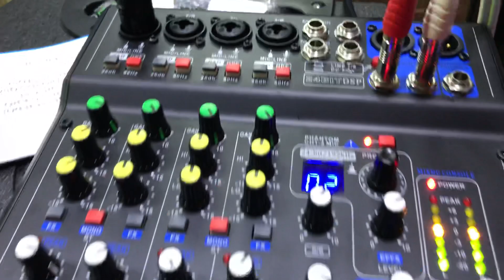Mọi loa kéo dởm gặp Mixer Max99 là bao hay phê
Mixer Max 99 Bluetooth và những ưu điểm vượt trội so với Sound card và Mixer thu âm trước đây
– 16 chế độ vang số DSP với chất lượng âm thanh đầu ra lên đến 24 bit, và16 hiệu ứng này không cài cố định mà có nút tùy chỉnh nhiều hat ít
– Nút tùy chọn mic âm thanh mộc khi thu giọng đọc, nói chuyện và âm thanh có hiệu ứng khi hát karaoke
– Nút tùy chọn chế độ âm thanh đầu ra mono/stereo, nghe ở chế độ stereo rất là sướng khi âm thanh nhạc và mic đảo qua đảo lại 2 bên tai nghe
– Đường âm thanh vào có 3 cổng khác nhau (cổng 6 ly, cổng usb, kết nối Bluetooth không dây) có nút chỉnh âm thanh đầu vào từ máy tính hay điện thoại riêng.
– Đường âm thanh ra thiết bị thu và tai nghe có 2 cổng riêng và có 2 nút tùy chỉnh to nhỏ riêng biệt
Đặc điểm nổi bật của Micro không dây MAX19
– Mic không dây Max19 hoạt động trên băng tần UHF, được cải tiến hơn rất nhiều so với các sản phẩm trước cho thời gian sử dụng lâu hơn, độ ổn định cũng tốt hơn. Micro rất nhạy, âm ra rất nhẹ, hút tiếng mic rất tốt với mức giá khá mềm, là sự lựa chọn cực kì hợp lý không phải lo dây lằng nhằng, bị rối cho mọi gia đình.

– Tay micro có màn hình LED hiển thị dung lượng pin, tần số cùng với mức tín hiệu.

– Pin 3.7V dùng cho đầu thu cũng rất thông dụng, hãng sản xuất cũng đi kèm 1 cặp pin tiểu để dùng cho tay mic.

– Kèm theo bộ mic là dây sạc để sạc cho đầu thu của mic, dây sạc này có thể sử dụng cho điện thoại hoặc đầu USB rất thông dụng hiện nay.

– Micro Không Dây  MAX19 cao cấp sở hữu một chất lượng tuyệt vời, với độ hút âm tốt và chống hú rít hiệu quả khi hát karaoke.
Kênh Youtube trực thuộc Mạnh Tiến Studio

Kết nối các thành viên Mạnh Tiến
Mạnh Tiến